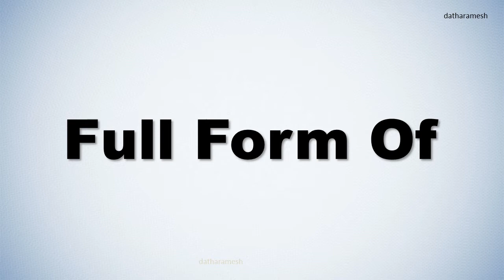Full Form Of IMD